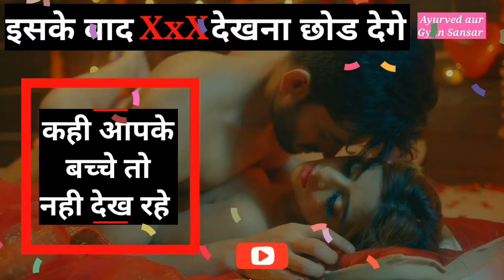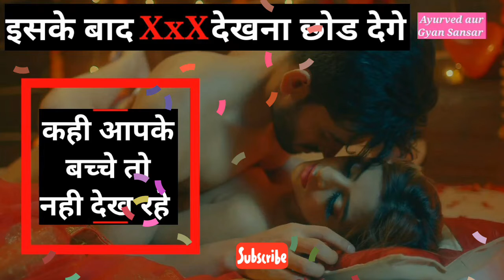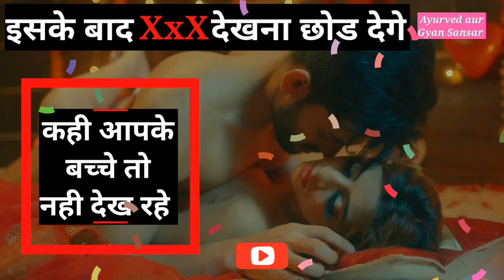पोर्न देखना कैसे छोड़े?? How to Quit PORN? Bad Habits | Porn Addiction | Porn Dekhna Kaise Chode?